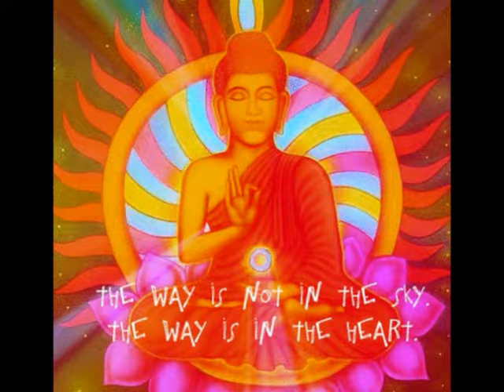Trying to make some sense of it - Original trippy song demo. Tascam DP-24, PRS SE 245, PRS Angelus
All instruments abused by Forgotten Jon
Recorded on Tascam DP-24
Acoustic Guitar PRS SE Angelus through SE 3300A Microphone
Electric Guitar PRS SE 245 Direct
Bass Ibanez Iceman through Fender Bronco 40
Drums Hydrogen
Keys, some old Yamaha thing belonging to my youngest
Needs some vocals